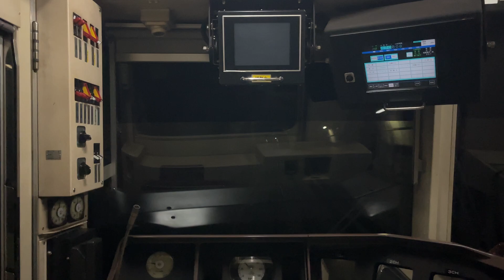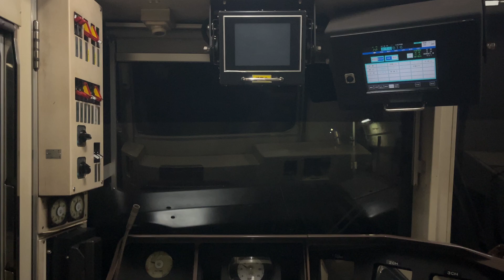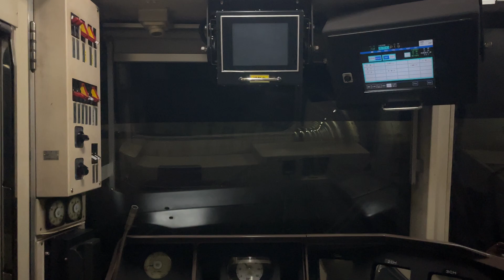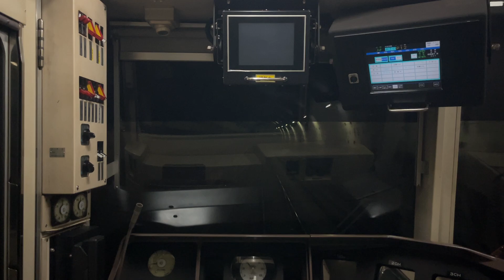【後方展望】 都営地下鉄三田線 目黒駅→三田駅 6300形6328F 6328-8